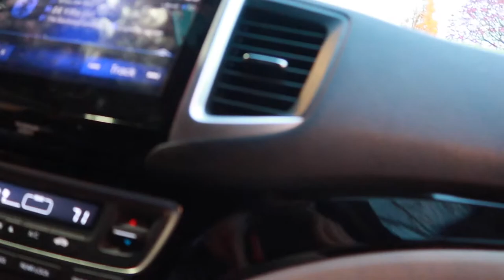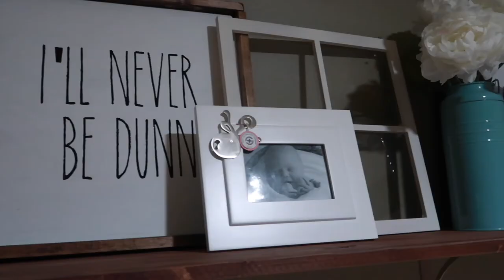PAINTING OUR NEW BOARD & BATTEN | SPENDING THE DAY PAINTING | HOME DECOR PROJECTS 2020